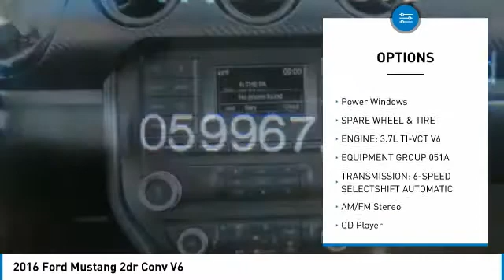2016 Ford Mustang T08180A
2016 Ford Mustang 2dr Conv V6

617 N. Main St.

JUST REPRICED FROM $19,900. Excellent Condition, GREAT MILES 59,964! CD Player, iPod/MP3 Input, Smart Device Integration, Onboard Communications System, Back-Up Camera, TRANSMISSION: 6-SPEED SELECTSHIFT AUT... EQUIPMENT GROUP 051A KEY FEATURES INCLUDE: Back-Up Camera, iPod/MP3 Input, CD Player, Onboard Communications System, Smart Device Integration Ford V6 with Competition Orange exterior and Ebony interior features a V6 Cylinder Engine with 300 HP at 6500 RPM*. OPTION PACKAGES: TRANSMISSION: 6-SPEED SELECTSHIFT AUTOMATIC paddle shifters, Leather-Wrapped Shift Knob, Remote Start System, EQUIPMENT GROUP 051A Tires: P235/50R18 BSW AS, 6-Way Power Driver Seat w/Power Lumbar, Blade Decklid Body-Colored Spoiler, Wheels: 18 x 8 Foundry Black-Painted Aluminum, Machined, LED Fog Lamps, SPARE WHEEL & TIRE, ENGINE: 3.7L TI-VCT V6 (STD). Serviced here, Non-Smoker vehicle EXPERTS ARE SAYING: Edmunds.com explains The 2016 Ford Mustang is a well-behaved muscle car that loves the open road. Tire and wind noise are modest, making for a fairly peaceful cabin at highway speeds.. A GREAT VALUE: Reduced from $19,900. VISIT US TODAY: What Does Keith Hawthorne Ford Offer Drivers from Belmont, Charlotte, Gastonia, Shelby, Hickory, Mount Holly, NC, and Fort Mill, SC? Truly Exceptional Customer Service from Every Angle and most importantly the Keith Hawthorne Advantage on all new vehicles and certain used vehicles. Horsepower calculations based on trim engine configuration. Please confirm the accuracy of the included equipment by calling us prior to purchase.